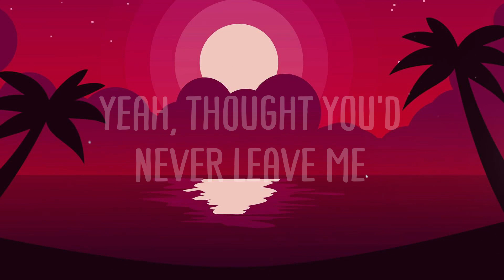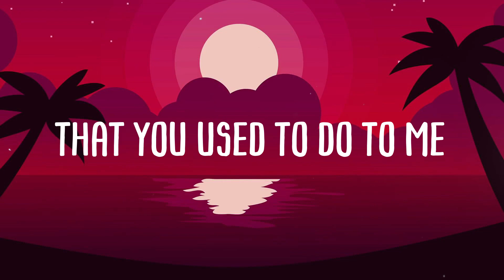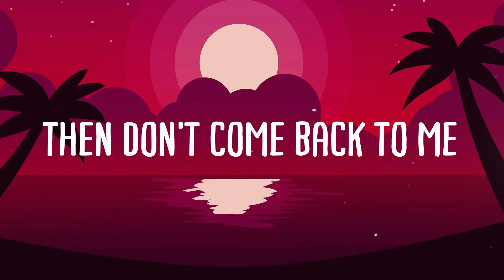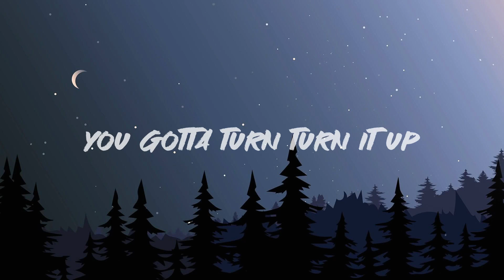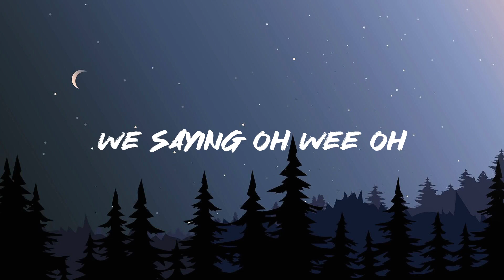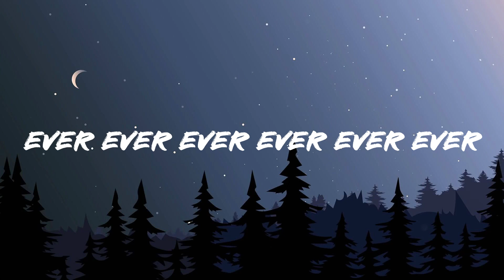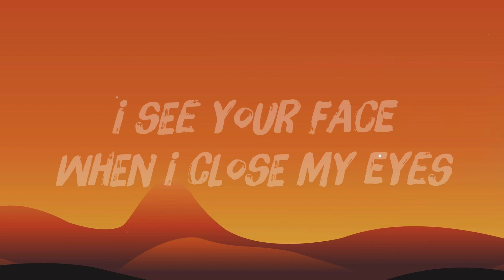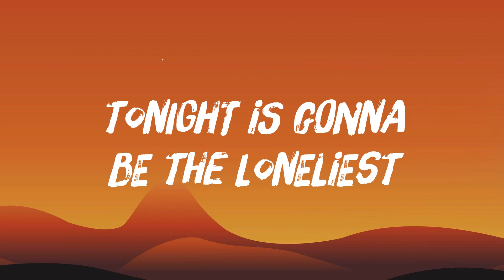Creepin' - Metro Boomin, The Weeknd, Diddy, 21 Savage[Lyric-centric]🌵